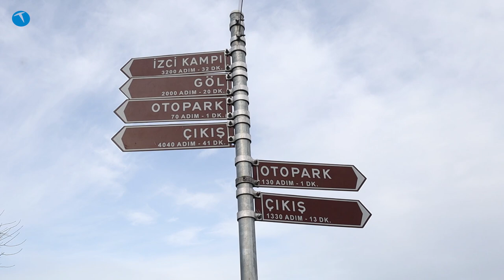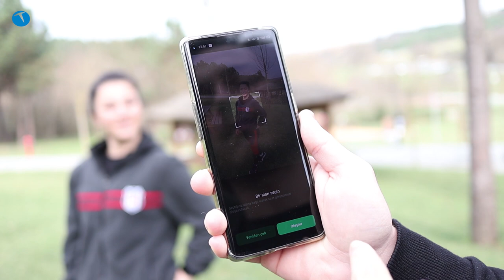Oppo ile İstanbul Koleksiyonu #6 - Spor için en güzel bahane: Oppo Watch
Oppo ile İstanbul Kolesiyonu'nun yeni bölümüyle karşınızdayız. Bu bölümdeki durağımız İstanbul'un en güzel ormanlarından biri olan Kemerburgaz Kent Ormanı oldu.

2019 yılının Ekim ayında İstanbul halkının hizmetine sunulan bu orman eşsiz doğası ile sizi şehrin gürültüsünden ve betonun gri tonundan uzaklaşmaya çağırıyor.

Biz de yanımıza dünyanın kavisli ekrana sahip ilk akıllı saati olan Oppo Watch'u alarak soluğu Kemerburgaz Kent Ormanı'nda aldık.

Gerek spor anlamında, gerekse de sağlık anlamında kullanıcıların tüm beklentisini karşılayan Oppo Watch, tasarım ve kullanılabilirliği bir arada sunan nadir ürünlerden biri.

Saatte yer alan yapay zeka desteği sayesinde Oppo Watch'ın kadranı üzerinizle uyumlu bir hale geliyor. Böylece ne giyerseniz giyin Oppo Watch her zaman sizi her anlamda tamamlamayı başarıyor.